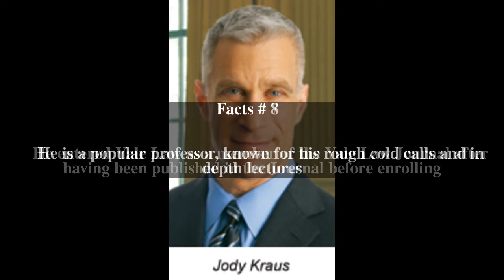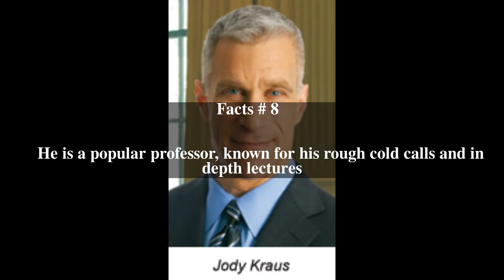Jody Kraus Top # 8 Facts